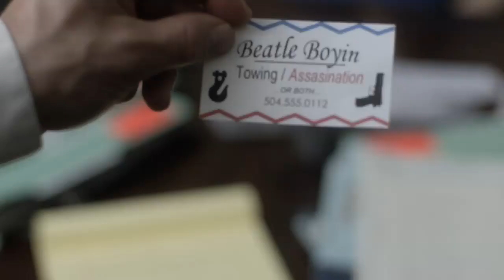The Adventures of Beatle Trailer - 2014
Throughout an interrogation between Randy Holt and Beatle, we learn that Beatle's business card reads "Towing/Assassination", and she's been working on her hit-man training video infomercial for months now, but to no avail. A beautiful, incorrigible loner who refuses to live by the rules that society has set up. Her only human contact is with her psychiatrist, Dr. Vanderark, and Carla, the stripper/hooker she employs once a week that is until the night she meets a suicidal woman with a secret by the name of Athena Klendon. With a demented killer on their tail, courtesy of Athena's crooked former employer, the two quickly strike a bargain. Athena will change her life insurance policy to reflect Beatle as the beneficiary in exchange for her own execution. And while they wait for the paperwork to come through, Beatle will provide room and board in exchange for a little help with her infomercial. Throughout the course of this dark comedy, we question what is the real story.